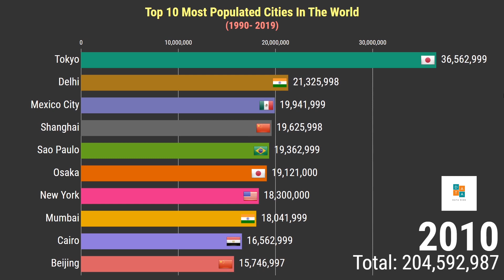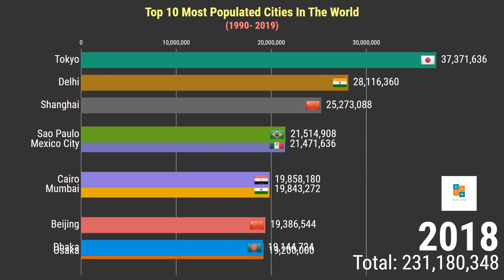Top 10 Most Populated Cities in the World! Take a Look! 😯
This video represents data a race chart for the top 10 most populated cities in the world from 1990 to 2019. ( Till the time of publishing )  It shows the comparison of the most populated cities. We had been researching on the most populated cities in the world by year and have compiled it into this short video for you to enjoy.

NOTE: Most populous cities with metropolitan area covered.

I believe the chart expresses everything better than how humans can communicate; that's the sole reason why I created the Data Ride channel.

► YOU DO NOT WANT TO MISS OUT ON UPDATES

► SOURCE CREDITS
Wikipedia & World City Population Review ( World Urbanization Prospects )

If you find any issues with this video (including copyright contents), consider contacting us through the channel's about section, and we'll revert as soon as possible

1. Most populated cities in the world
2. Most populated cities in the world comparison
3. Most populated cities in the world by year